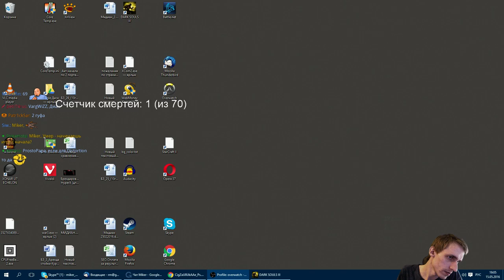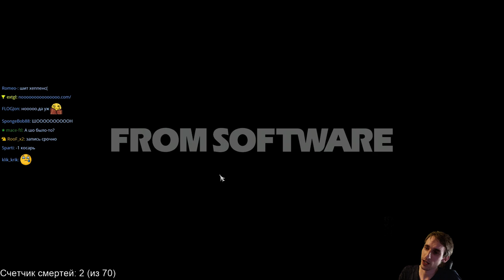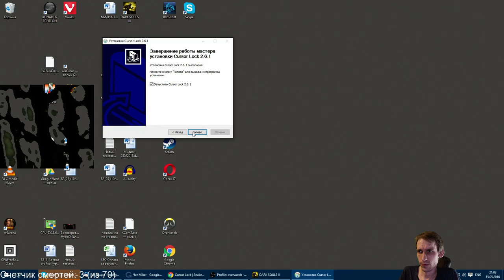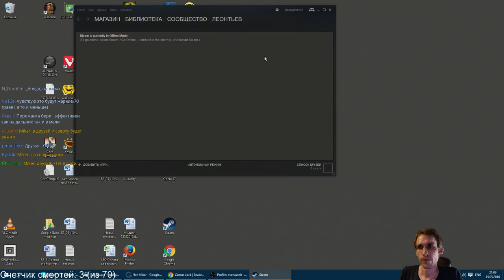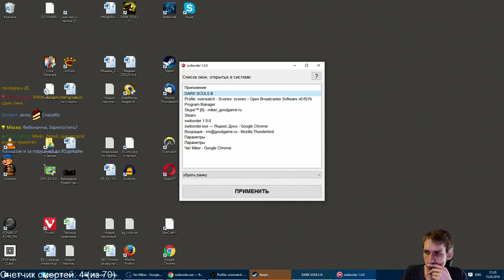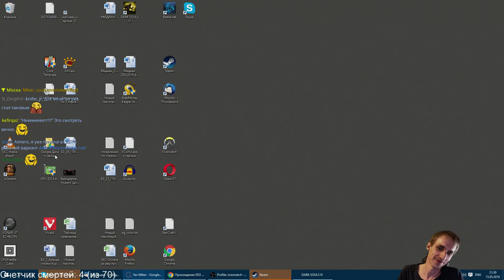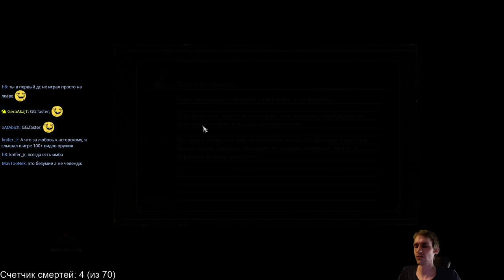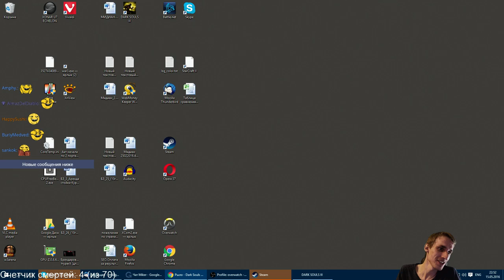Dark Souls 3 Без смертей с Майкером 4 часть